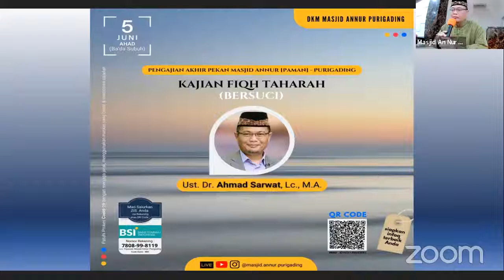KAJIAN FIKIH TAHARAH (BERSUCI) | Ustadz Dr. Ahmad Sarwat Lc., M.A.